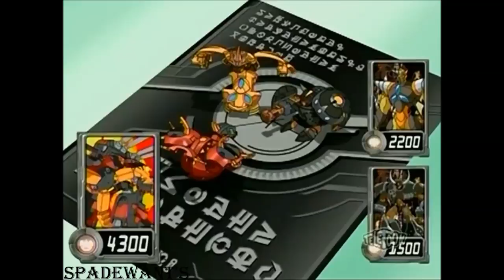Bakugan Amv: Gus Grav vs King Zenoheld [ Raised By Wolves ] Full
Song's Used:
Song 1: Believe In Yourself - By: Mao Abe
Song 2: Raised By Wolves - By: Falling in Reverse